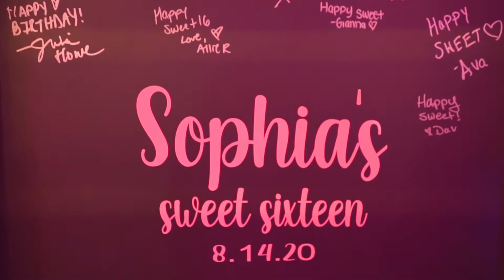EP Event Group at Terrace on The Hudson - DJ MC Lighting Lasers Staging Photo Video & Photo Booth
Performed at Sophia's Super Sweet 16 at the beautiful Terrace on The Hudson in Rockland. Excellent Staff- Fantastic Venue !